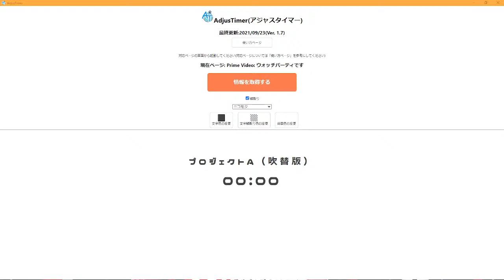【同時視聴】プロジェクトA【むいのねぐら #12/Vtuber/ドンカペファミリー/徹夜ねる/徹夜むい】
今夜は香港アクション映画のBIG3、ジャッキー、サモ・ハン、ユンピョウが揃った名作映画！
Amazonプライム・ビデオの「吹替版」で視聴するけんね～👋😊

ﾟ*｡，｡*ﾟ*｡，｡*ﾟ*｡，｡*ﾟ*｡，｡*ﾟ*｡，｡*ﾟ*｡，｡*ﾟ*｡，｡*ﾟ*｡，｡*ﾟ*｡，｡*ﾟ

0:00 配信準備中…ちょっとまってね
1:33 配信スタート♪
14:34 上映開始！
2:00:28 みんなで感想会♪
2:21:24 視聴者さま読み上げ
2:22:23 ばいば～い！

ﾟ*｡，｡*ﾟ*｡，｡*ﾟ*｡，｡*ﾟ*｡，｡*ﾟ*｡，｡*ﾟ*｡，｡*ﾟ*｡，｡*ﾟ*｡，｡*ﾟ*｡，｡*ﾟ

🌙🐱コラボ相手様（敬称略・順不同）🌙🐶

ﾟ*｡，｡*ﾟ*｡，｡*ﾟ*｡，｡*ﾟ*｡，｡*ﾟ*｡，｡*ﾟ*｡，｡*ﾟ*｡，｡*ﾟ*｡，｡*ﾟ*｡，｡*ﾟ

🌙🐱配信タグ🌙🐶

ﾟ*｡，｡*ﾟ*｡，｡*ﾟ*｡，｡*ﾟ*｡，｡*ﾟ*｡，｡*ﾟ*｡，｡*ﾟ*｡，｡*ﾟ*｡，｡*ﾟ*｡，｡*ﾟ

2人の活動をどうぞ見守って下さい🎶

ﾟ*｡，｡*ﾟ*｡，｡*ﾟ*｡，｡*ﾟ*｡，｡*ﾟ*｡，｡*ﾟ*｡，｡*ﾟ*｡，｡*ﾟ*｡，｡*ﾟ*｡，｡*ﾟ

🌙🐱おやくそく🌙🐶

ﾟ*｡，｡*ﾟ*｡，｡*ﾟ*｡，｡*ﾟ*｡，｡*ﾟ*｡，｡*ﾟ*｡，｡*ﾟ*｡，｡*ﾟ*｡，｡*ﾟ*｡，｡*ﾟ

🌙🐱おしらせ🌙🐶

ﾟ*｡，｡*ﾟ*｡，｡*ﾟ*｡，｡*ﾟ*｡，｡*ﾟ*｡，｡*ﾟ*｡，｡*ﾟ*｡，｡*ﾟ*｡，｡*ﾟ*｡，｡*ﾟ

🌙🐱pixivFANBOX🌙🐶

ﾟ*｡，｡*ﾟ*｡，｡*ﾟ*｡，｡*ﾟ*｡，｡*ﾟ*｡，｡*ﾟ*｡，｡*ﾟ*｡，｡*ﾟ*｡，｡*ﾟ*｡，｡*ﾟ

ﾟ*｡，｡*ﾟ*｡，｡*ﾟ*｡，｡*ﾟ*｡，｡*ﾟ*｡，｡*ﾟ*｡，｡*ﾟ*｡，｡*ﾟ*｡，｡*ﾟ*｡，｡*ﾟ

🌙🐱各種リンク🌙🐶

ﾟ*｡，｡*ﾟ*｡，｡*ﾟ*｡，｡*ﾟ*｡，｡*ﾟ*｡，｡*ﾟ*｡，｡*ﾟ*｡，｡*ﾟ*｡，｡*ﾟ*｡，｡*ﾟ

🌙🐱Special Thanks🌙🐶

Xxxxlx. NEzU様